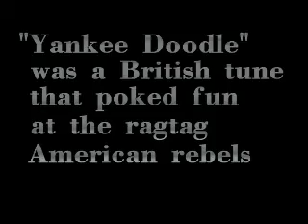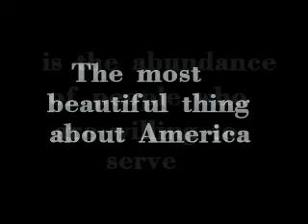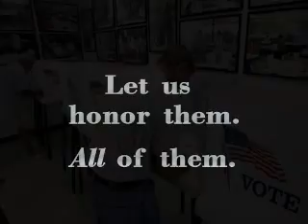Cap'n Dan American Medley Solo Piano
This is a medley of "Yankee Doodle", "America the Beautiful", and "My Country 'Tis of Thee".

(more)